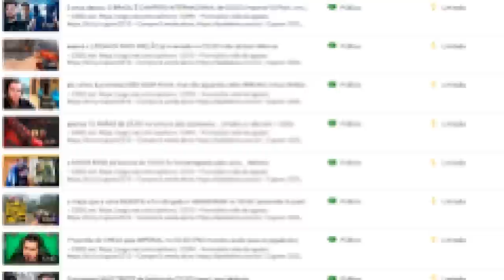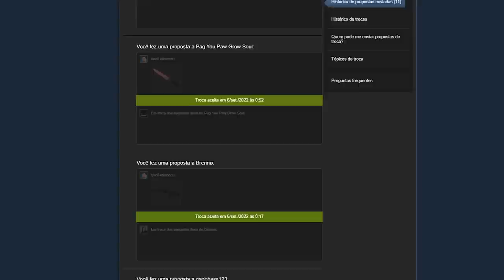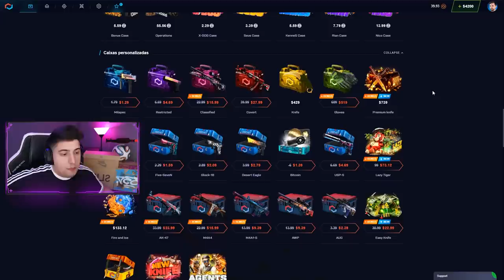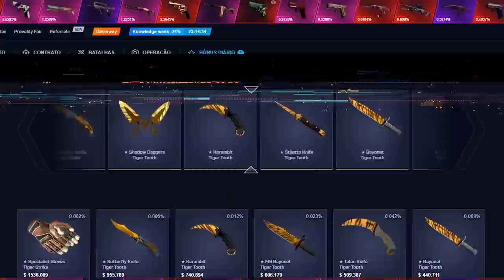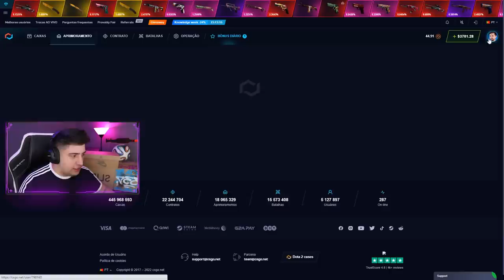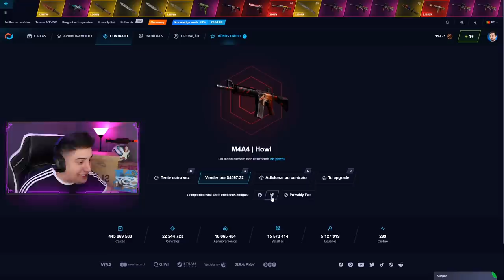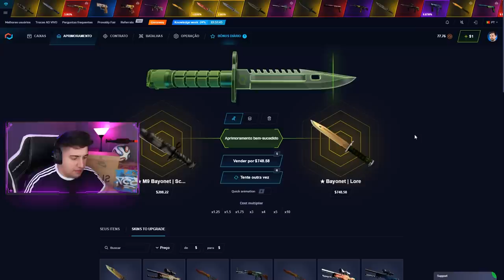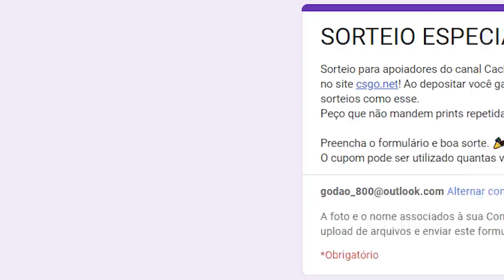Sinceramente? Ñ gostei... Nova caixa, mas só 1% DA POPULAÇÃO tem condições de abrir (4 MIL REAIS)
Uma nova caixa foi lançada no CS:GO e o custo dela é de quase 4 mil reais! Porém, só pode vir M9's e Bayonet's